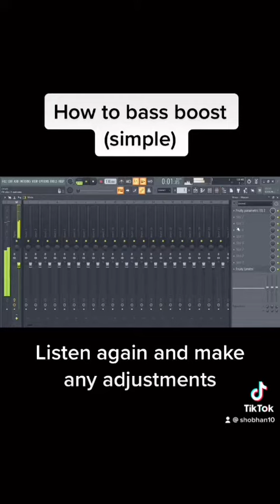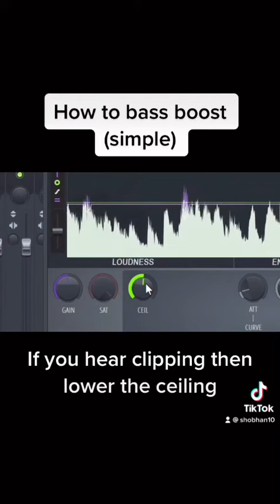How to Bass Boost (Simple)